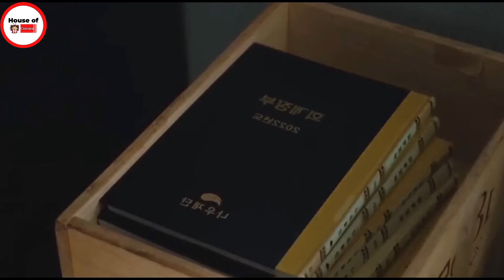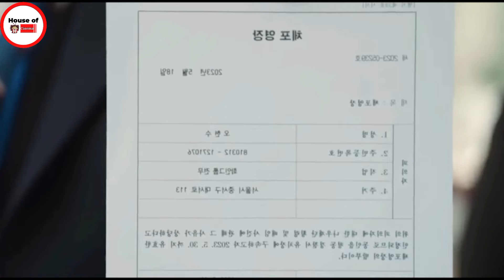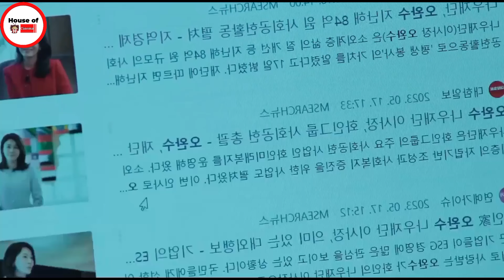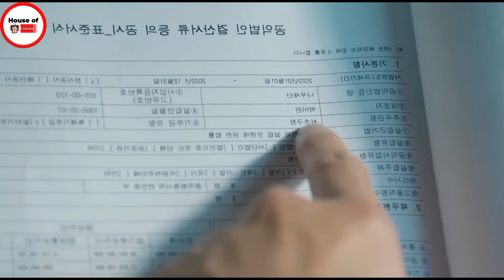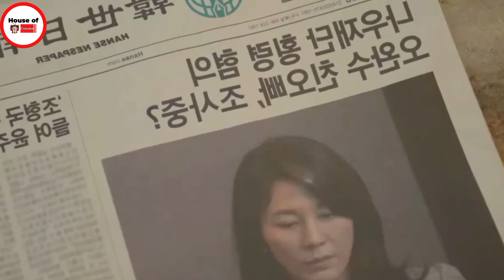ජීවිතයත් මරණයත් අතර සටනක 😨🔥|Sinhala Movie Review of Red swan P4|House Of Cinema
hey welcome to our house of cinema youtubechannel.we are dedicate korean dramas! Get ready for in depth recaps reviews & insights into your favorite kdramas.From heart-wrenching romances to action packed thrillers,we have got you covered.subscribe now for day by day updates & enjoy our community of koreandramas enthusiasts!koreandramas

✅Important -
we are not owner for any clips . we are just explain this drama. all credits and thanks the owner of the video.

Thanks for clicking guys❤